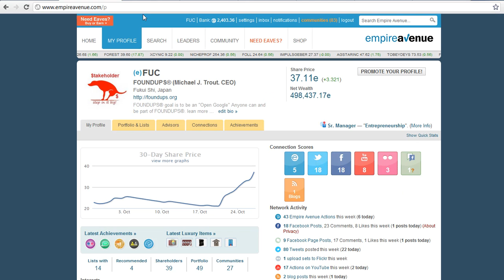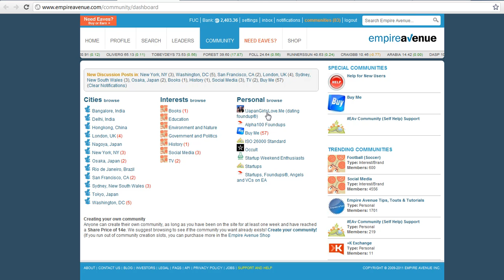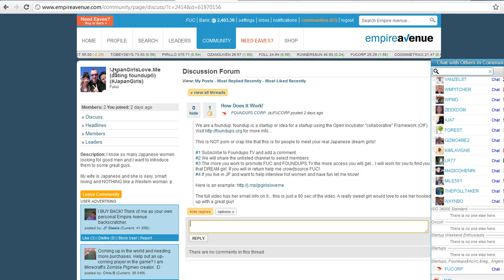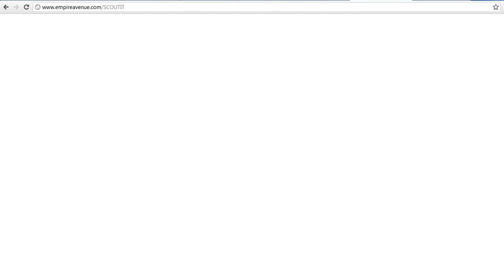O!F Talk: Crowdsourcing Social Media techniques on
Here is an EmpireAvenue crowdsourcing haxs... u can crowdsource yourself and get a massive EGO or crowdsource an idea, product, service or startup and maybe "step in it big!" here are some tips on how I do it.